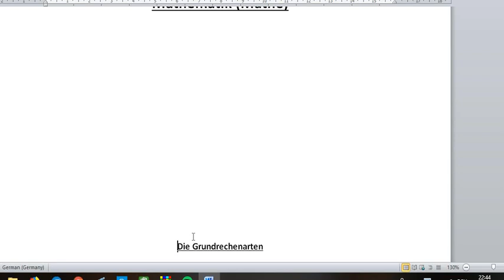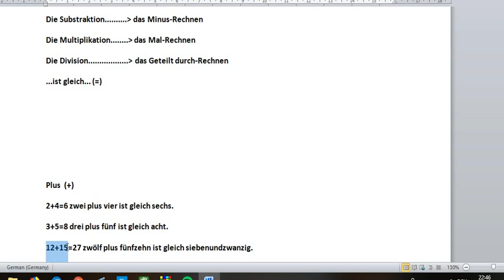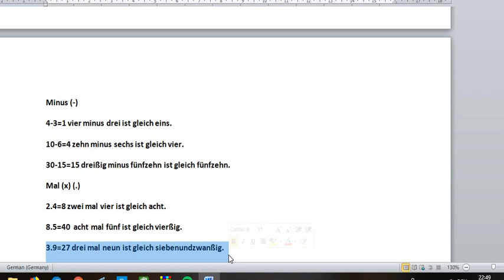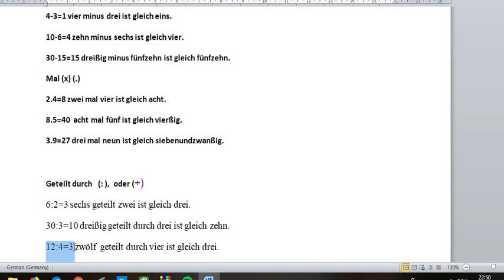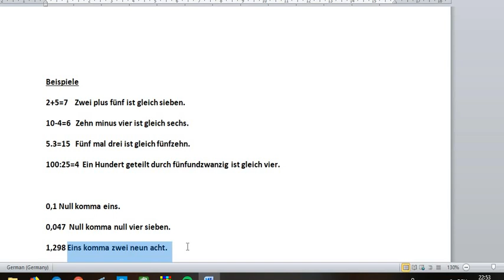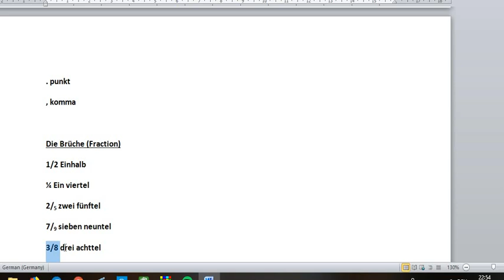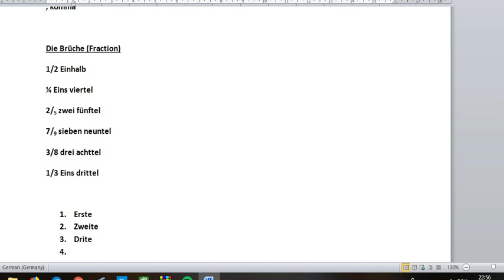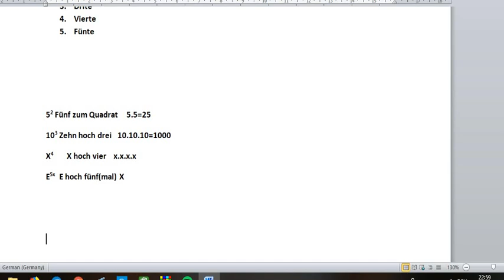Amharisch Deutsch-Mathematik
mathematik